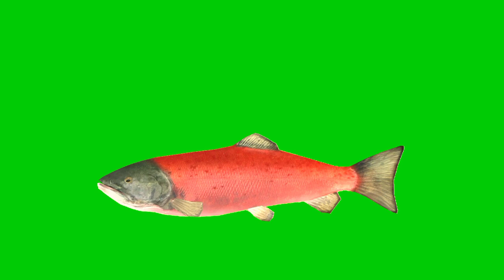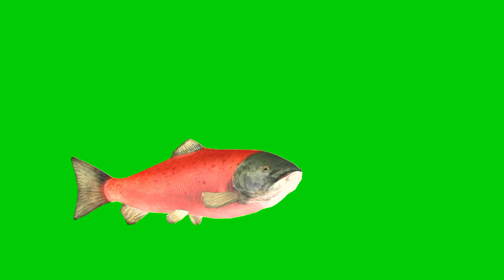SOCKEYE salmon fish Green screen Chroma key ALINAGREENSCREEN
About this video...SOCKEYE salmon fish Green screen Chroma key ALINAGREENSCREEN

You may reuse my videos ONLY as a part of the animation. You can’t simply download and upload my Animation videos as Chroma key Content (ALINAGREENSCREEN) Video on your channels Or Any Websites, Even you can't MODIFY minor changes to my videos. So please Act wisely, don't be stupid. Use This HashTag ( ALINAGREENSCREEN in your Video Description Box, It's Mandatory. 2. Copy Past Given Credits in your Video Description Box, It's Mandatory. PEACE